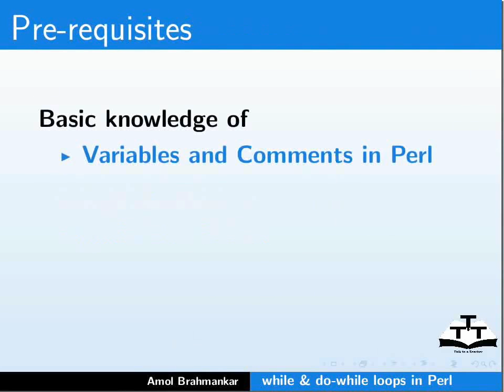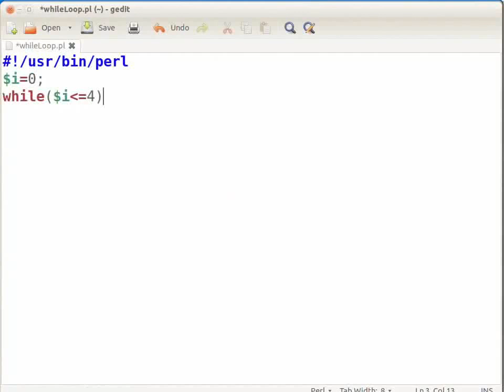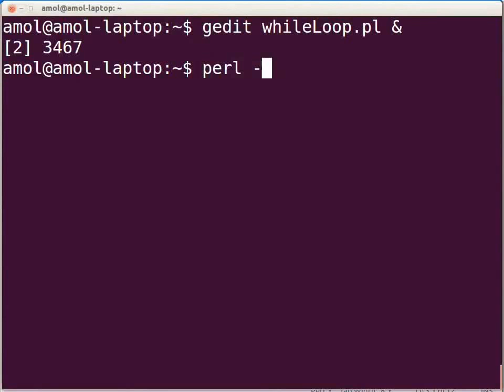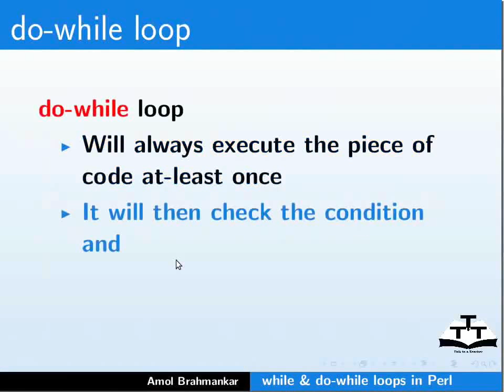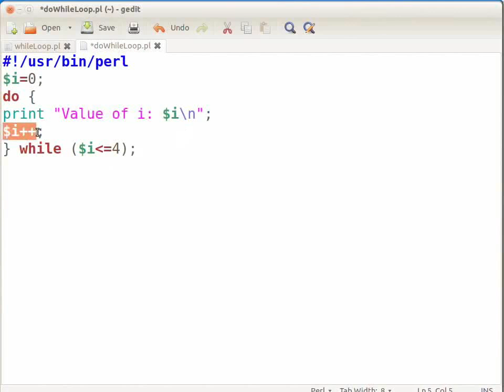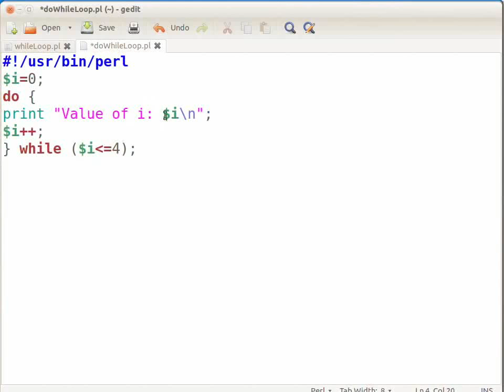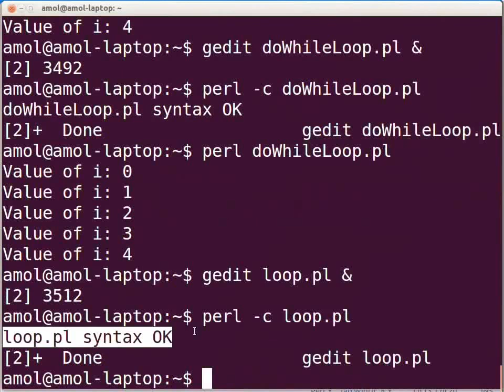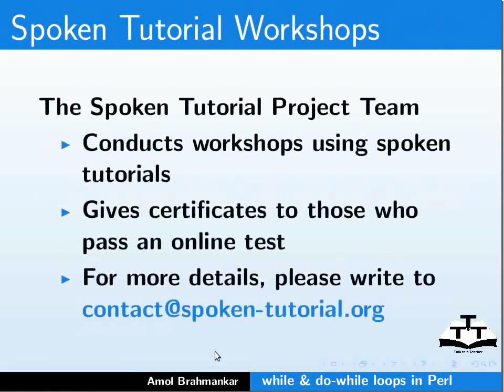while do while loops - Marathi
1. व्हाईल लूप
    कंडिशन true (ट्रु) असल्यास व्हाईल लूप कोडचा ब्लॉक कार्यान्वित करतो .
    2. डू-व्हाईल लूप
    डू-व्हाईल लूप नेहमी कोडचा भाग किमान एकदा तरी कार्यान्वित करतो.
    ते कंडीशन तापासेल आणि  कंडीशन ट्रू असेपर्यन्त लूप पुनरावृत होईल.